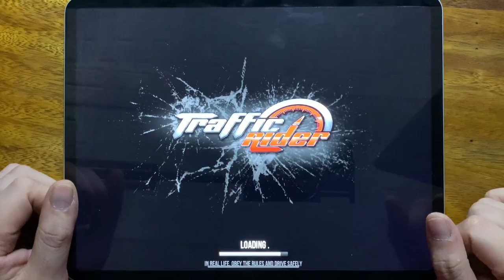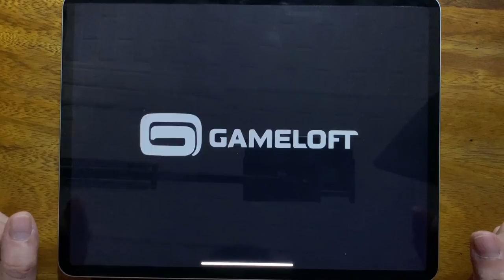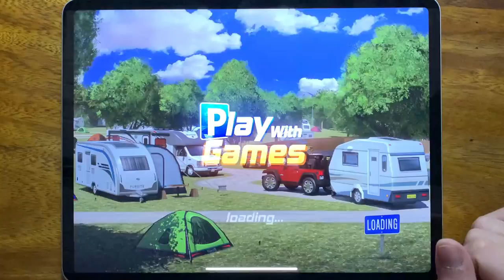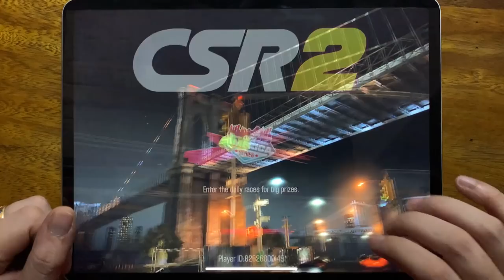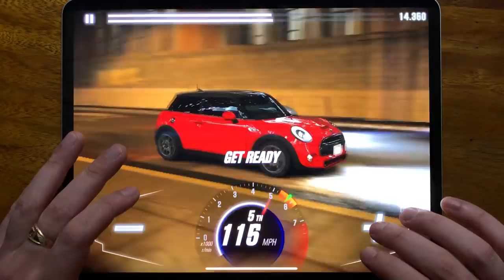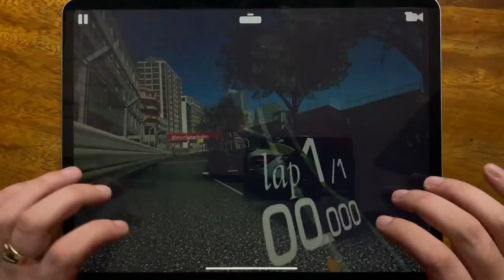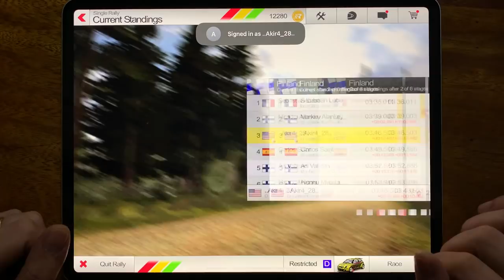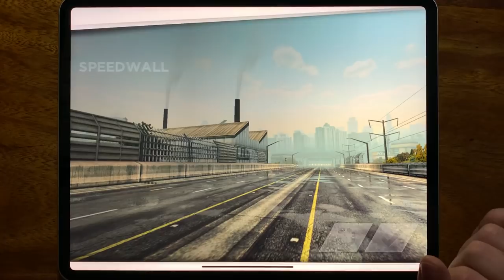Traffic Rider, Asphalt 8, Camper Van Beach, CSR Racing 2, Rebel Racing, Real Racing 3, Rush Rally 3.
Traffic Rider, Asphalt 8, Camper Van Beach, CSR Racing 2, Rebel Racing, Real Racing 3, Rush Rally 3, Most Wanted